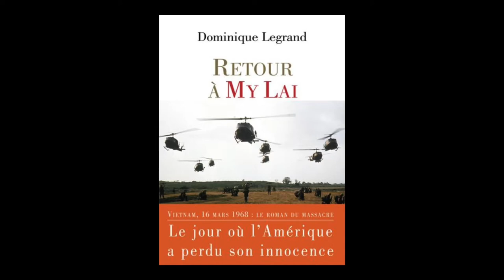Dominique Legrand - Retour à My Lai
Dominique Legrand vous présente son ouvrage" Retour à My Lai". Parution le 18 août 2016 aux éditions Castor Astral. Rentrée littéraire 2016.
Notes de Musique : volk 8 vol 2 by Asian Women on the Telephone. Free Music Archive.